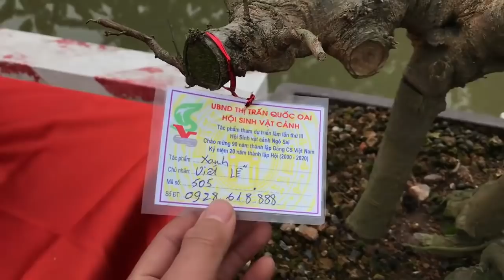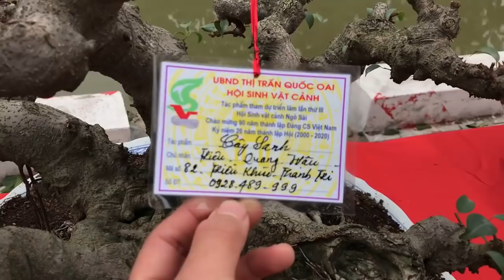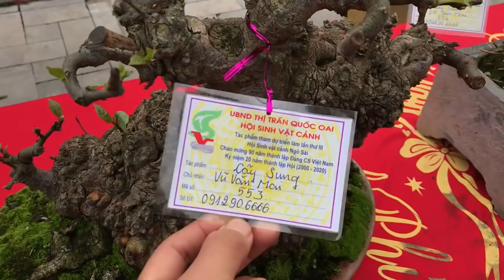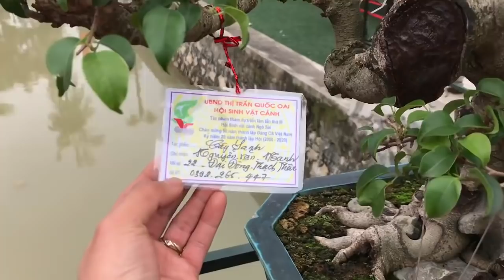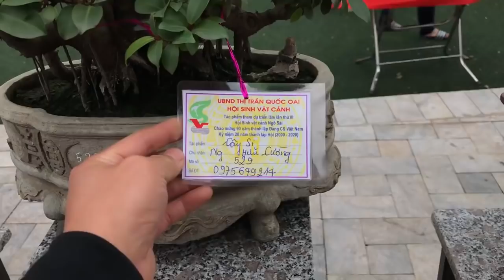NHỮNG PHÔI BONSAI KINH ĐIỂN VÀ KHU VỰC BONSAI THẢM ĐỎ TRIỂN LÃM NGÔ SÀI - ĐẸP THỰC SỰ!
Triển lãm bonsai Ngô Sài, Quốc Oai, HN